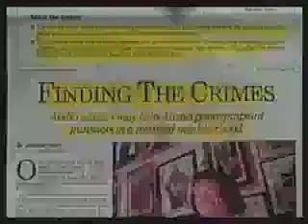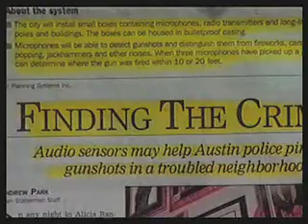Police State 2000 pt 13 of 14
Alex Jones accurately predicts many of the coming police state encroachments about a decade before it finally is announced by the mainstream media outlets!